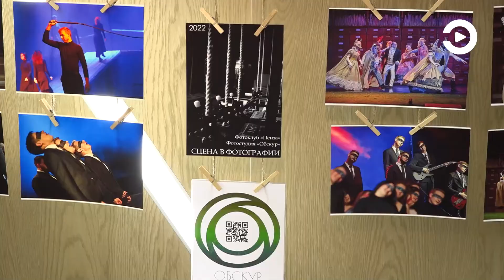В Пензе в Доме офицеров работает выставка пензенских мастеров фотоискусства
Взгляд на сцену и закулисье через объектив. В Доме офицеров в эти дни работает выставка пензенских мастеров фотоискусства, темой которой стал театр. Авторы представили более 40 работ.